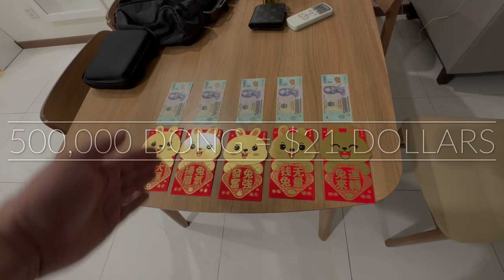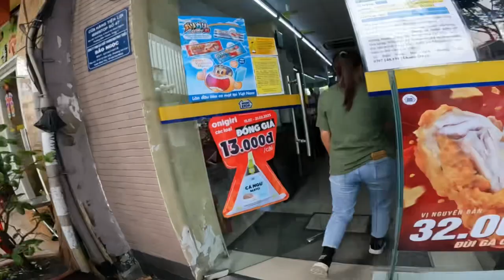BARGAINING AT SAIGON SQUARE VIETNAM 2023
We will be back next year to film here!